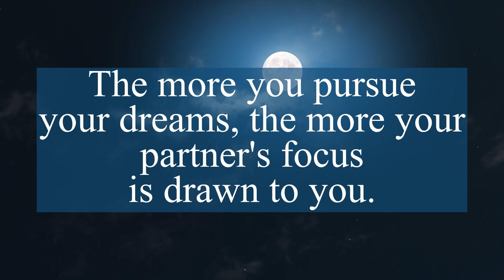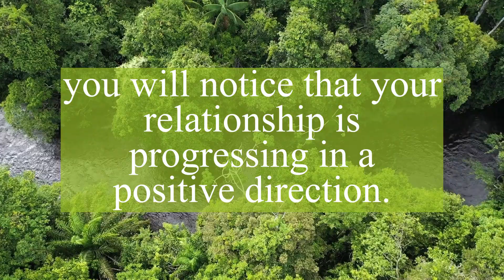Twin Flame Reading 😞Your Twin Flame was wrong about you | Tarot Reading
This tarot reading is for twin flame, soulmates or from your loved one, in which you can get clarity about what is your person thinking of you.

🌟To purchase the physical tarot and oracle decks

tarot reading
tarot card reading
divine masculine
dm df
twin flames
tarot
divine feminine